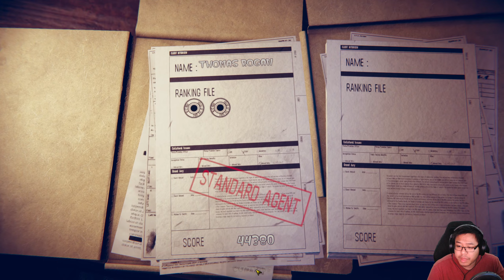Childhood Classic Reborn - House Of The Dead Remake (PC)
I haven't played a House Of The Dead game since I was a little kid and last I played it was at my local grocery store that had arcade machines. It's great to see the first game remade completely with modern controls and visual makeover while retaining the classic music, story, and voice acting.

I hope they'll remake the sequels and potential spinoffs because this game ended real short. Obviously there are secrets and different endings you can in the game, but I'll let you guys experience that because this is one whole episode. I hope you enjoy and please bring a friend to play with you because this game is meant to be played co-op.